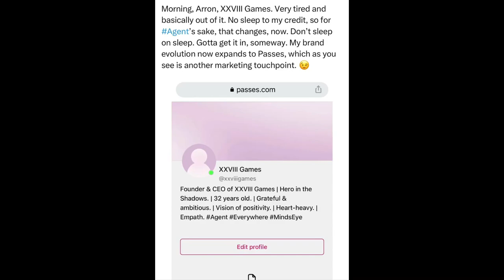SitRep2494 | 25 January, 2024, 09:24